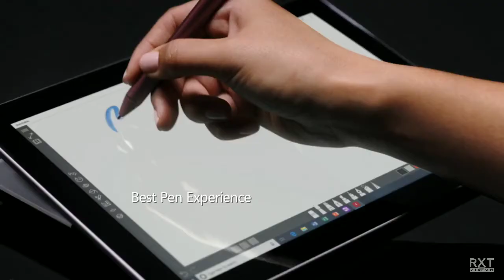Introduce Microsoft Surface GO, Microsoft Surface Go Laptop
Laptop,
Latest Laptops,
Top Upcoming Laptops,
Best Laptops,
Gaming Laptops,
Touch Screen Laptops,
Upcoming Laptops,
Best Upcoming Laptops 2020,
Upcoming Laptops 2020,
Touch screen,
flip laptops,

rxt vision
Video & Audio Credited by
NOTE : ALL THE IMAGES/PICTURES/AUDIO SHOWN IN THE VIDEO BELONGS TO THE RESPECTED OWNERS AND NOT ME. I AM NOT THE OWNER OF ANY PICTURES SHOWED IN THE VIDEO Copyright Disclaimer Under Section 107 of the Copyright Act 1976, allowance is made for "fair use" for purposes such as criticism, comment, news reporting, teaching, scholarship, and research.